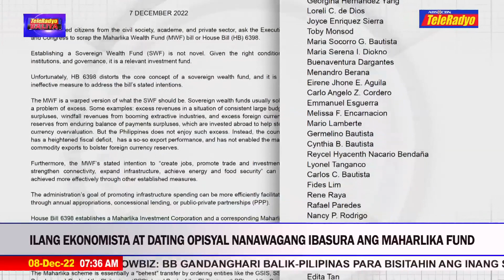Pondo ng Maharlika posibleng kunin sa kita ng BSP | TeleRadyo Balita (8 Dec 2022)